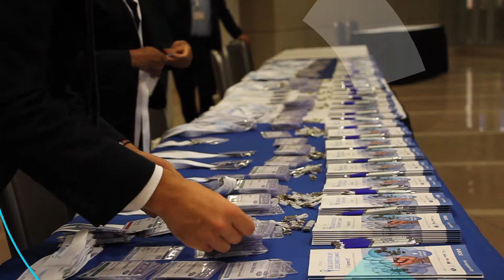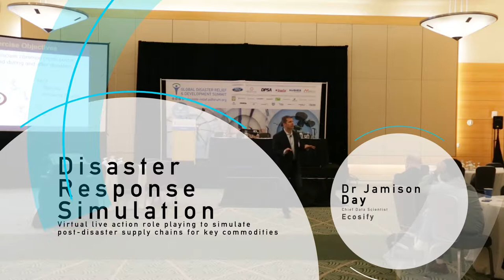Global Disaster Relief and Development Summit 2017 - Highlights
6-7 September I Ronald Reagan Building & International Trade Center I Washington D.C.

The 9th Global Disaster Relief & Development Summit gathered over 300 senior decision-makers from UN and government agencies, Red Cross, NGOs, military, donors, foundations, research institutes and the private sector companies involved in aid and development.

The Summit agenda expanded its scope beyond disaster relief and looked into emerging global challenges, innovations and opportunities in international aid and development sector.

The 70+ expert speaker panel shared valuable insights, lead thought provoking discussions and lively exchange of views on a range of vital topics including emergency procurement, data & ICT, humanitarian logistics, disaster response management, health resilience, emergency health & WASH, supply chain, partnerships and financing of aid programmes.

As an organisation, the Aid & International Development Forum (AIDF) strives to be a catalyst of cross-sector collaboration and innovation by bringing together all stakeholders from government, UN agencies, intergovernmental agencies, NGOs and the private sector at the various AIDF Summits.

For more information about the Global Disaster Relief & Development Summit 2017, please